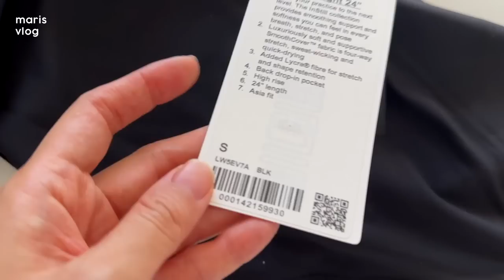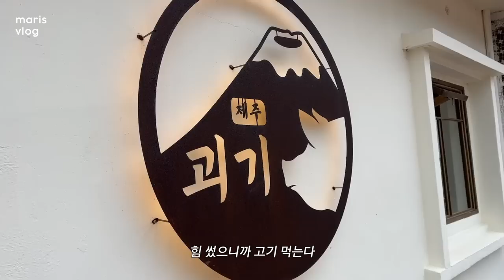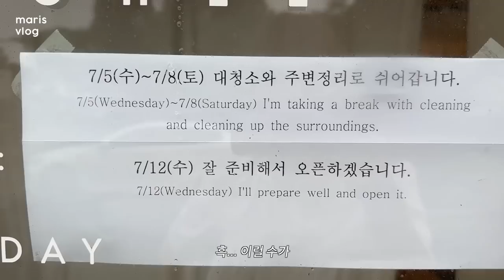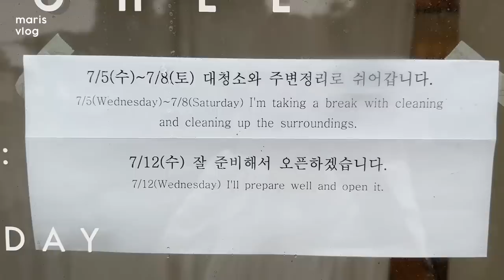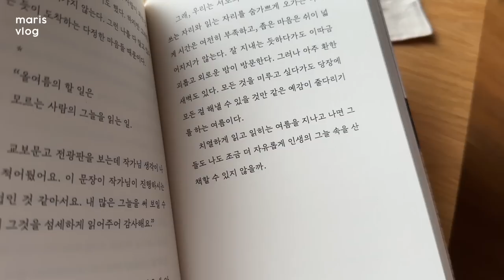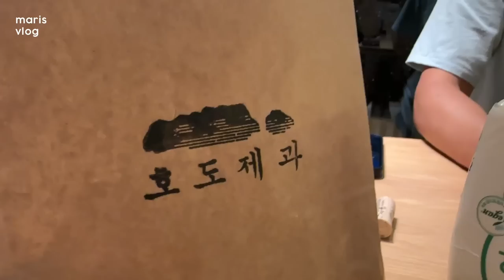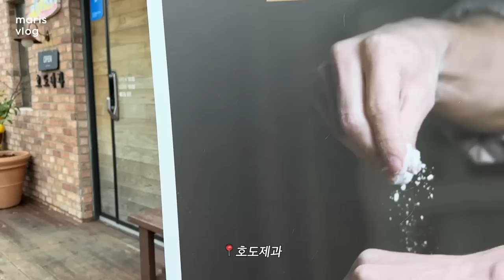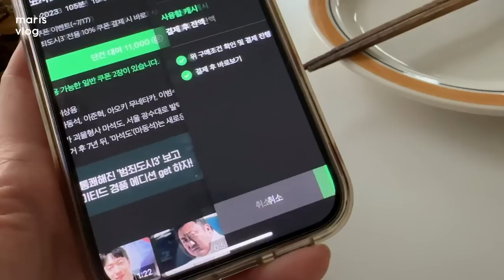어쩐지 살이 안 빠지더라 먹부림 일상, 룰루레몬 & 무브웜 하울, 잠시 서울, 오트밀 김치전, 호도제과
안녕 여러분🫶🏻
오늘 영상 늦어서 미안해요!
살짝 지루한 것 같아서 영상을 많이 덜어냈더니...
호흡이 또 너무 급하네요.
역시 뭐든지 과하면 이렇다니까요 😳
오늘은 조금 숨차게 봐주세요!
이번 주도 와줘서 고마워요.

브이로그에 등장하는 카페나 식당들은 광고가 아니에요.
오해 금지😉
혹시라도 광고로 소개하게 된다면 꼭 미리 말할게요 🤓
숙소 재재소소는 인스타는 광고는 맞고
브이로그에서는 제가 보여 드리고 싶어서 올려요!

00:00 인트로
00:38 함덕 술집 : 취권, 함덕 밤바다 산책
01:51 룰루레몬 하울
03:35 무브웜 하울
04:52 함덕 돼지고기 집 : 괴기
06:03 로컬 빌라 베이글
07:50 여행 짐 싸기
09:02 밥집 : 보리타작 제주산방산점
10:00 숙소 : 재재소소
13:27 고등어회 : 만선식당
16:16 갈치국 : 부두식당
16:45 카페 : 오우야 에스프레소바
17:53 베이커리 : 호도제과
20:05 레시피 : 오트밀 김치전

BGM 🎵
Jason Rosenblatt - Wisemans Rag
Paper Planes - Night Skies
Yehezkel Raz - Ballerina - Slowed and Reverbed
Birraj - We Found Each Other